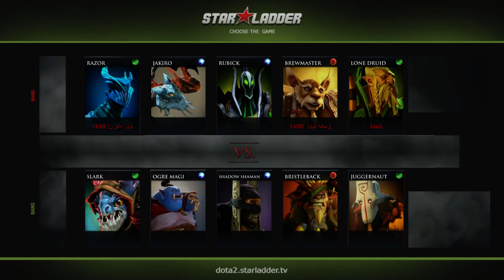TSW - MOSSAD by @zettrew (FastCup#6125)